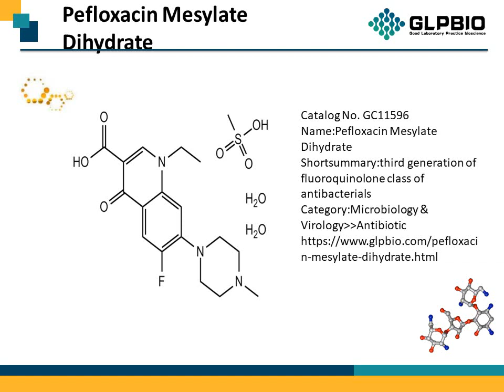GC11596_Pefloxacin-Mesylate-Dihydrate_149676-40-4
"Protocol, Chemical Properties, Background of Pefloxacin Mesylate Dihydrate.